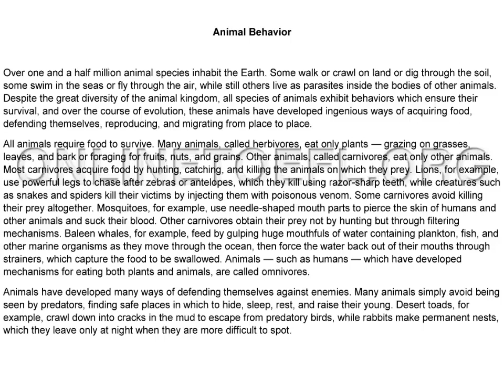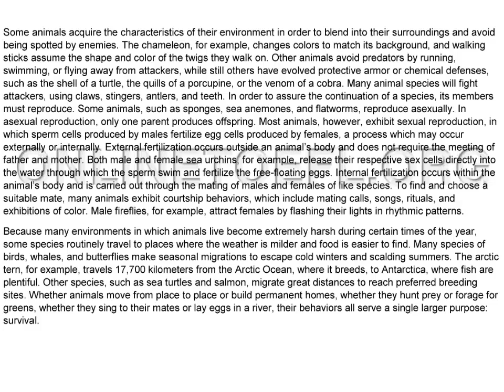toefl ibt real test reading listening academic lecture 54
- toefl ibt kursu online istanbul toefl ibt reading listening academic lecture series video 54.